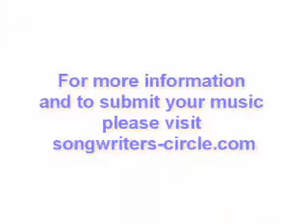Interview with JW Johnson SVP - Razor & Tie Music Publishing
JW Johnson is a long time friend of The New York Songwriters Circle. He is Senior Vice President at Razor and Tie Publishing and will be judging our 2007 Songwriting Contest. Check out his insights into the world of Songwriting and Publishing.